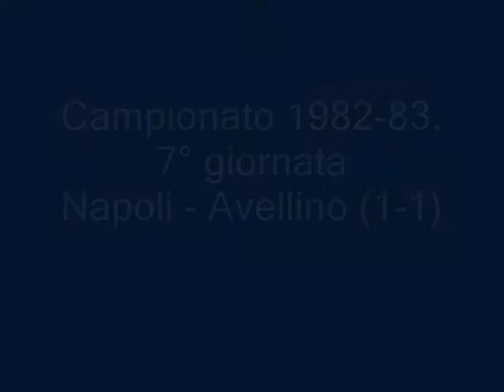Napoli Avellino 1-1 | Serie A 1982-1983 | Teche Rai